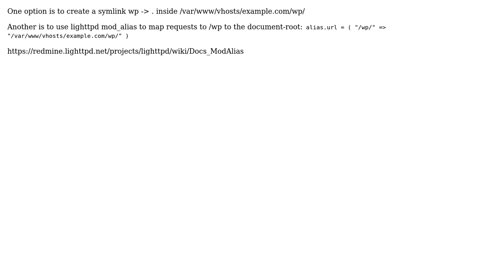How to modify url in lighttpd config?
With thanks & praise to God, and with thanks to the many people who have made this project possible! | Content (except music & images) licensed under CC BY-SA | Music | Images & others | With thanks to user Jeanluca Scaljeri user gstrauss and the Stack Exchange Network Trademarks are property of their respective owners. You are responsible for your own actions.